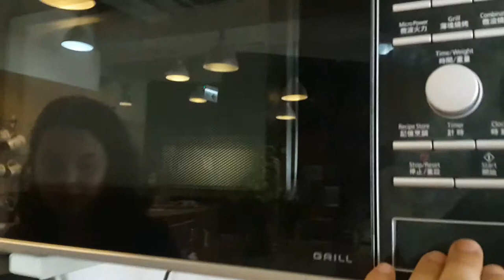How to eat yummy date pudding in Cheung Sha Wan, Hong Kong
Abbey prepared the best date pudding available at the Good Lab, the office where Magario is located at.